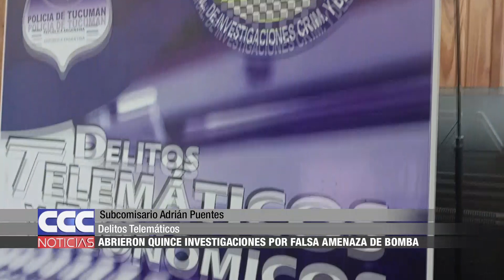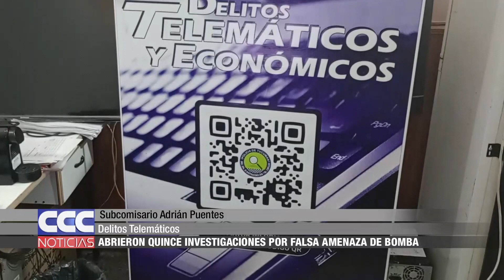01 La Policía abrió quince investigaciones por falsa amenaza de bomba